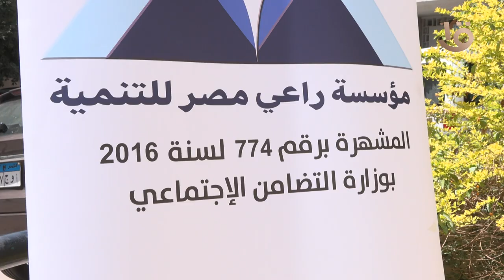مؤسسة راعي مصر للتنمية توزع ملابس العيد على الأطفال من الأسر الأكثر احتياجا